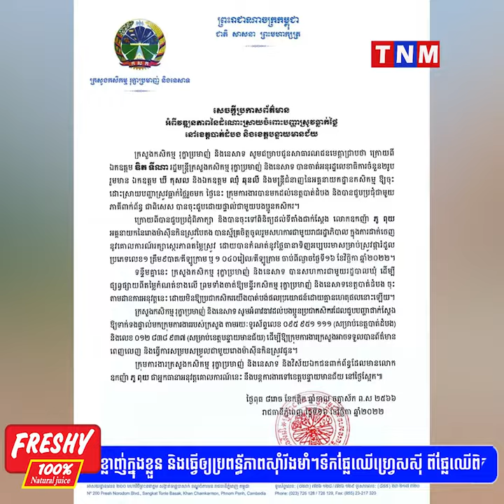ក្រសួងកសិកម្ម ចេញសេចក្ដីប្រកាសព័ត៌មានពីវឌ្ឍនភាពនៃដំណោះស្រាយ ចំពោះបញ្ហាស្រូវធ្លាក់ថ្លៃ​​នៅបាត់ដំបង